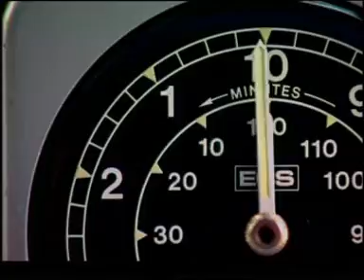การออกฤทธิ์ของสารเสพติดประเภทกระตุ้นประสาท (เครดิตจากภาพในวิดีโอ)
สารกระตุ้นประสาทในหนูทดลอง  น่าสนใจเป็นความรู้ทั่วไป แต่ค่อนข้างเก่า แต่ทันสมัย